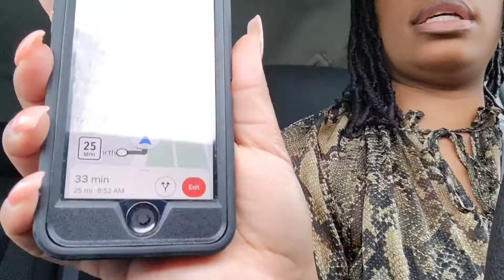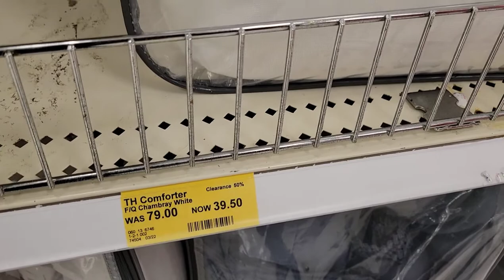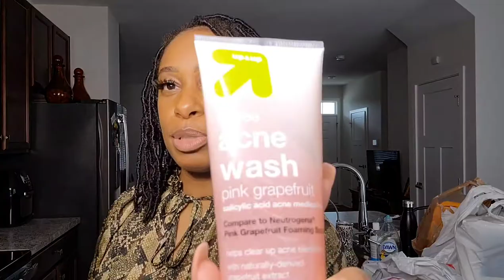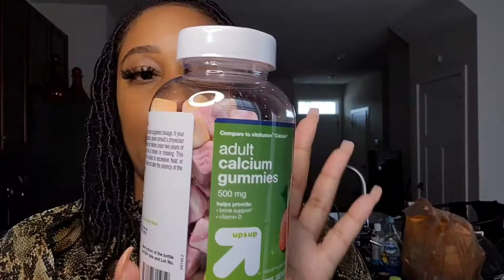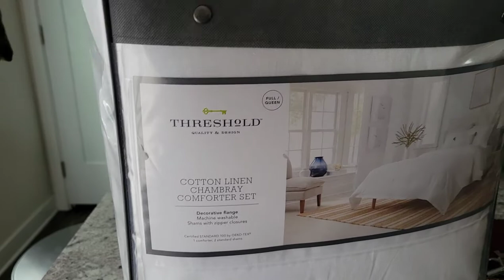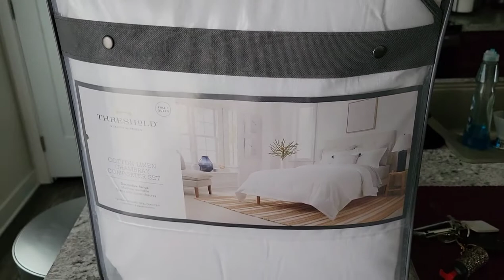Vlog: Merch Unboxing | Solo Lunch Date | Target Haul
Hey ya'll! I hope ya'll had a great day.